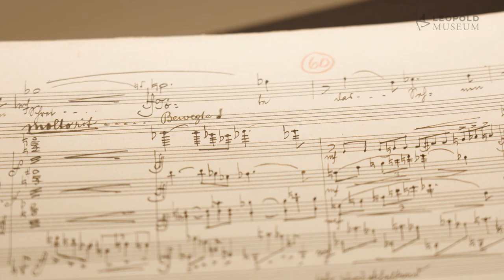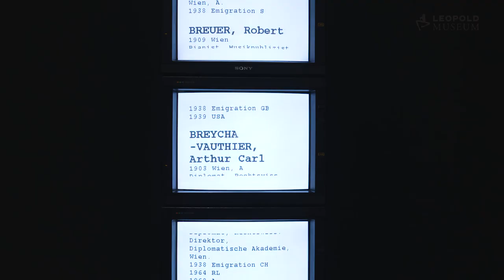WIEN 1900 | Leopold Museum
WIEN 1900. Aufbruch in die Moderne

Das Leopold Museum entwirft mit seiner neu konzipierten Dauerpräsentation ein opulentes Tableau, das einen in Dichte und Komplexität einzigartigen Einblick in das Faszinosum Wien um 1900 und das Fluidum jener pulsierenden Zeit bietet.

VIENNA 1900. Birth of Modernism

With its newly conceived presentation of the collection, the Leopold Museum is creating an opulent tableau which affords uniquely rich and complex insights into the fascination of Vienna around 1900 and the atmosphere of this vibrant time.